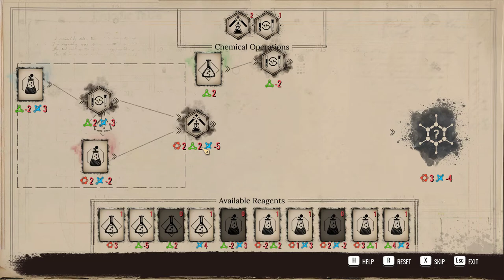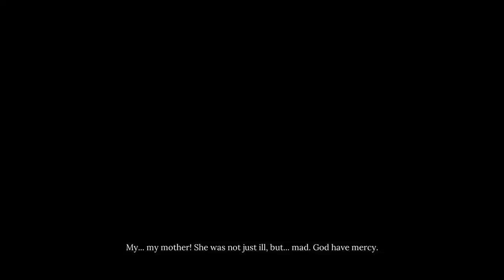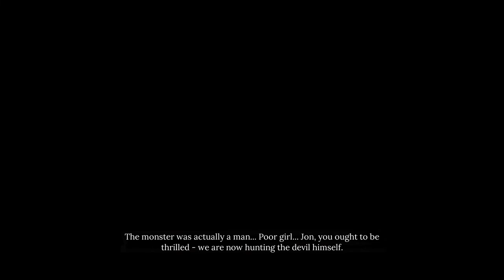Sherlock Holmes: Chapter One - PC Walkthrough Gameplay Part 7